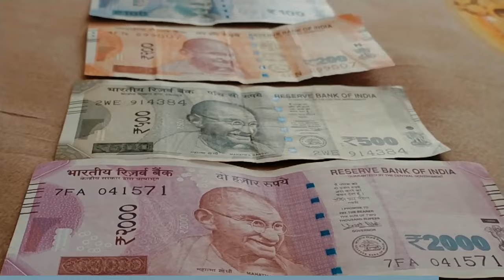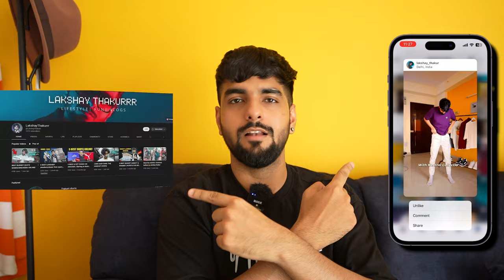5 BEST Expensive perfume alternatives! 😍 Budget perfumes for men 2023 | Lakshay thakur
🔴 In  today’s video Lakshay will talk about 5 perfumes for men which are best in the category and can be bought in budget. Cheap perfumes for men in india and mens perfume online is the topic of this video.
mens perfume india is what you searched for
best mens perfume are shown in the video
mens perfume review by lakshay thakurrr
best mens perfume under 500 rs can be seen also
best mens perfume india for you!

🔥Perfume links-

Armaf Club De Nuit Milestone EAU DE PARFUM 1

 Beardo Perfume For Men - TSUNAMI, 100 ml | Intense Fresh - Marine Aromatic Notes | Strong Long Lasting Mens Perfume | EAU DE PARFUM Men|Ideal Gift For Men

Afnan 9 Pm Eau de Parfum - 100 ml (For Men)

Armaf Tres Nuit 3.4 Eau De Toilette Spray for Men

Ajmal Kuro EDP 90ML Long Lasting Scent Spray Fresh Perfume Gift For Men - Made In Dubai

🟢 The Gabru Life (former Urban Gabru Men’s Lifestyle) is the oldest men’s lifestyle channel on YouTube. Stay sexy, stay stylish, be a Gabru!